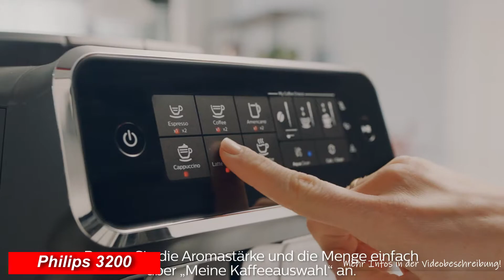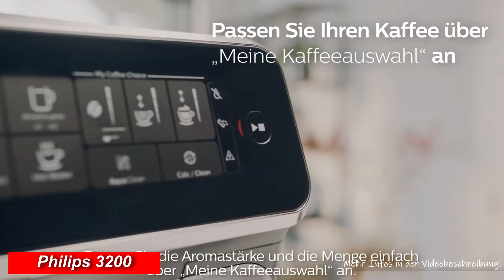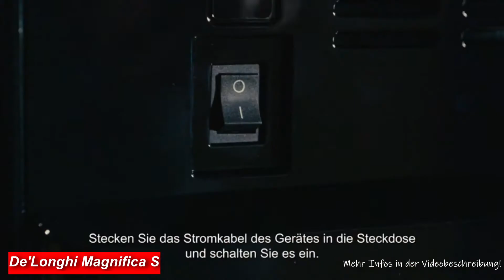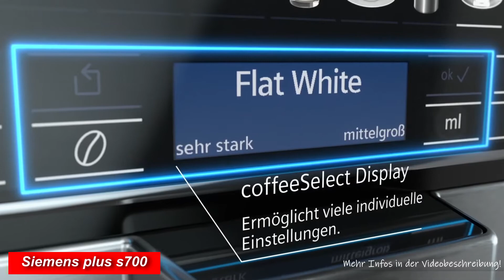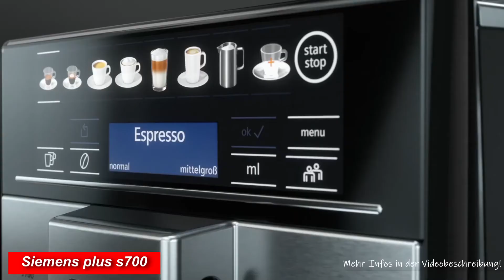Die besten KAFFEEVOLLAUTOMATEN 2025 | Top 3 Kaffeevollautomaten Vergleich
❗️ ⬇︎Die besten Kaffeevollautomaten Vergleich! ⬇︎❗️

0:00​ Intro
0:35 Philips
1:57 De'Longhi
3:21 Siemens